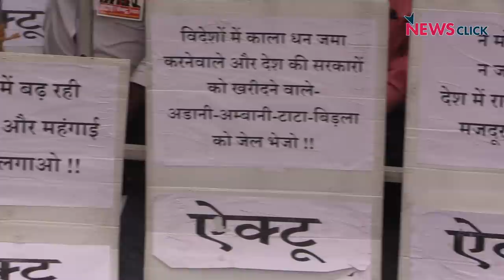Mahapadav Day 3: Govt. Employees Speak of Exploitation by the Modi Govt.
Government employees unions present at the Mahapadav tell Newsclick about the problems they are facing after Modi came to power. They are expressing anger at the government for not paying them even a quarter of what they deserve after working overtime.